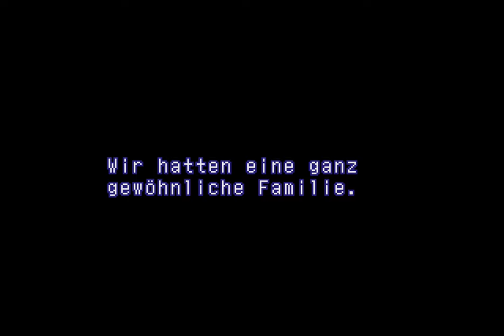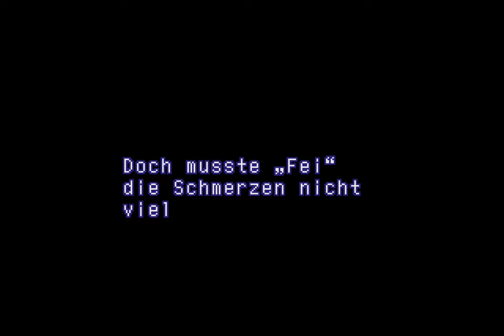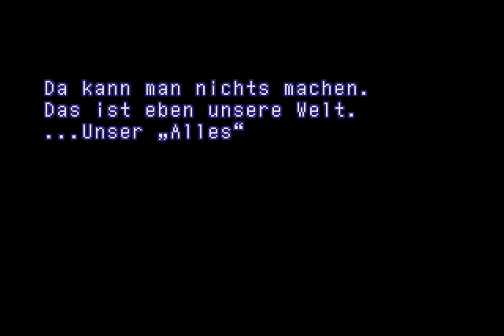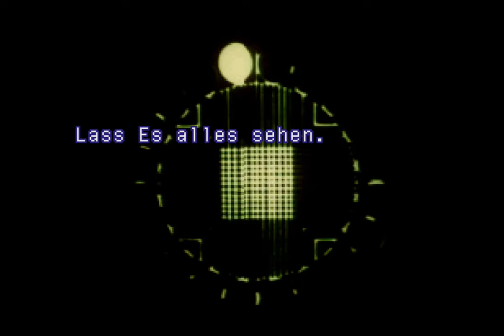Xenogears Deutsch 26/28 - Das Ich und das Es: Angewandte Psychoanalyse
Teil 26 geht von Zephyrs Erzählungen über Sophia bis zum Tod des Grafen.